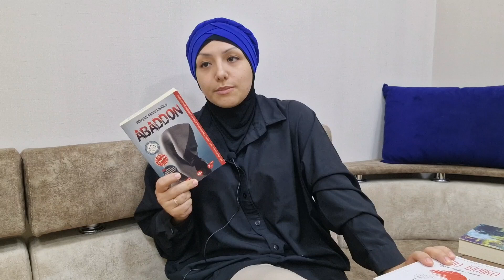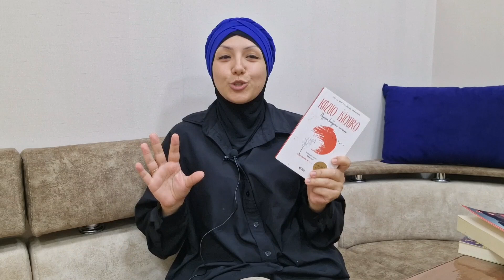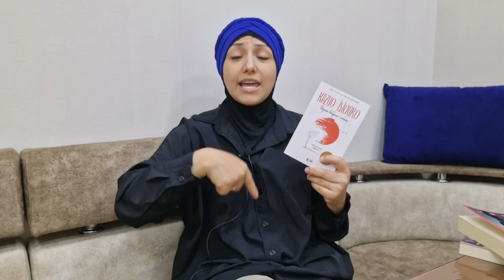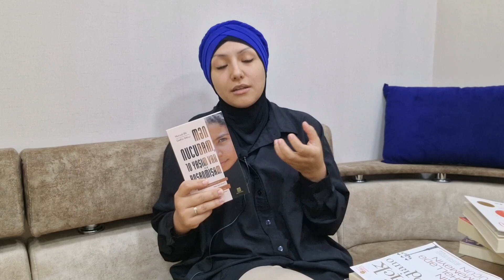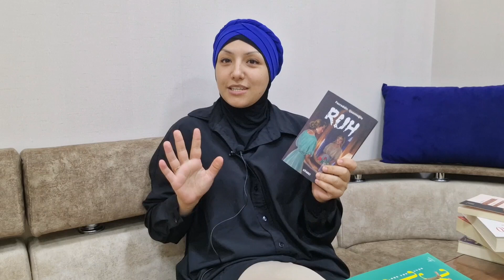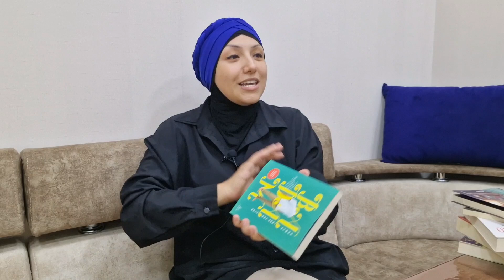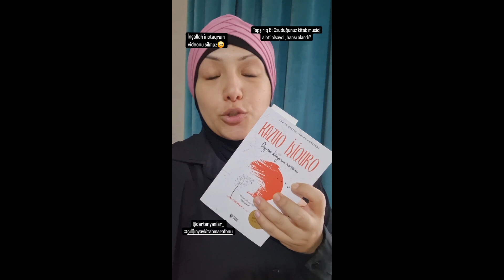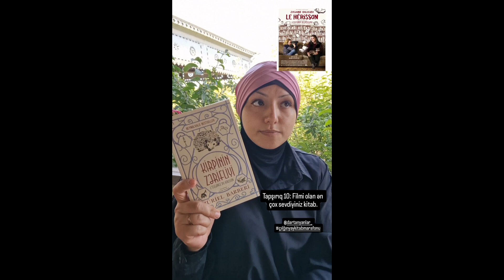10 gün 9 kitab. Çılğın yay kitab marafonu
00:00 marafon necə başladı
03:40 Alber Kamyu "Taun"
04:18 Ceyn Ostin "Təhrik"
04:59 Rövşən Abdullaoğlu "Abaddon"
07:19 Kazuo İşiquro"Dəyişən dünyanın rəssamı"
08:59 Salihə Yaya "Şeyx"
09:41 Nucud Əli "Mən Nucudam 10 yaçım var"
11:02 Patrik M. "Sənin məhəllədə itməməyin üçün"
11:47 Fəxrəddin Qasımoğlu "Ruh"
13:19 Son Von Pyon "Badam"
15:28 Tapşırıqlar